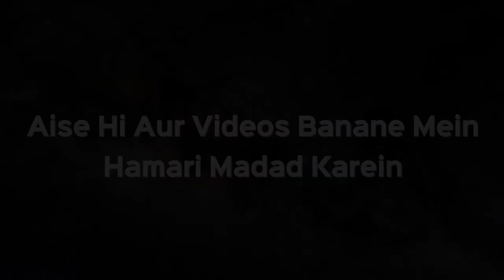Selaab Ya Paani Mein Doob Kar Marne Wale Ki Kya Fazilat Hai? | Shaikh Kifayatullah Sanabili iPlus TV